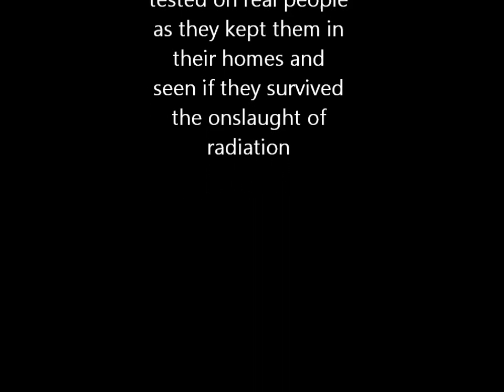The Tsar Bomb, the cold war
During the cold war the USSR conducted many nuclear experiments like the Americans but the americans actually cleared everyone out of the areas they were testing on but the russians didnt, they left thousands of people in there homes and the russian president ordered the testing to continue, many people died in the testing and the ones who survived wre badly affected by radiation and became mutated and so did there children the areas affected are mainly in serbia, the bomb was 50 megatons, the biggest explosion ever created by mankind. . .